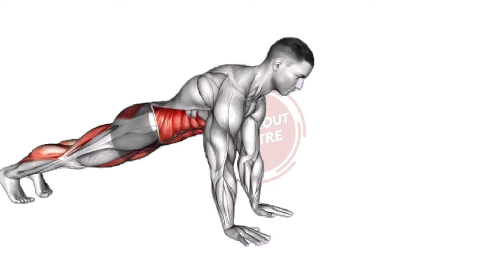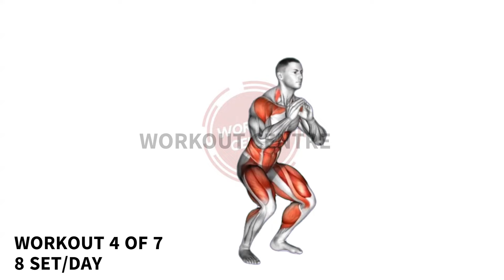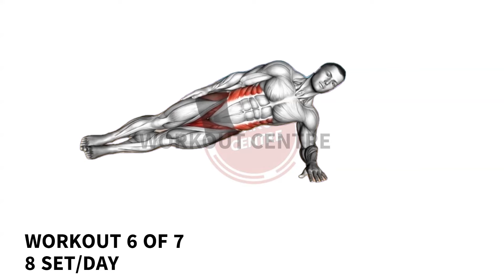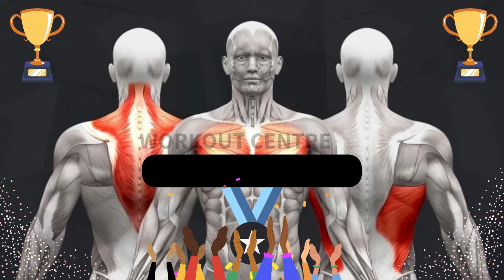Best Yoga Workout at Home